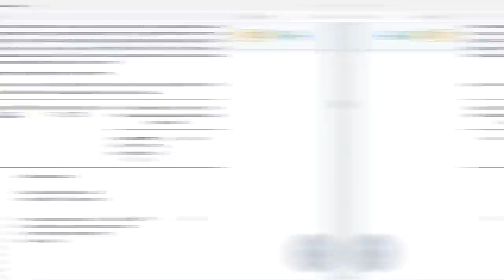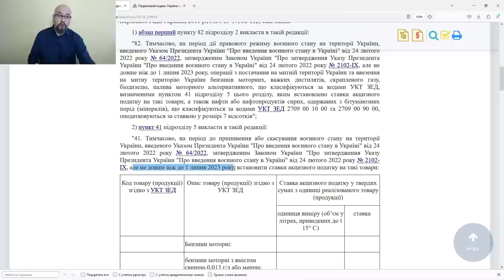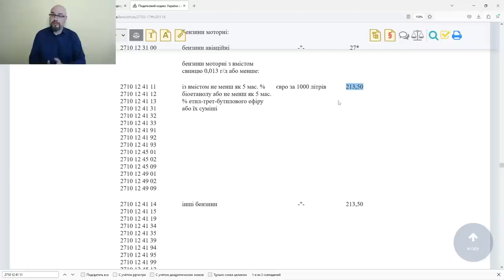Бензин подорожает с июля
Выполняя требования МВФ, депутаты отменили льготы по акцизному налогу и ндс, результатом чего будет повышение цен на бензин уже с 1 июля 2023г. И это все, несмотря на то, что военное положение в Украине продолжается.